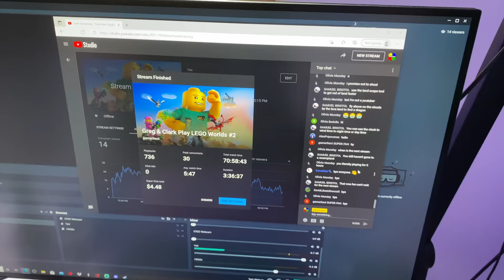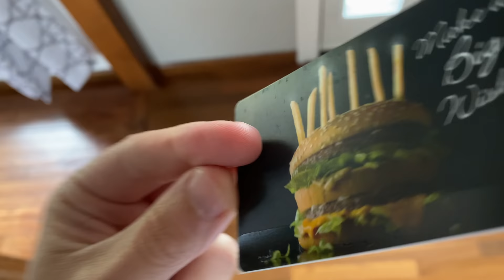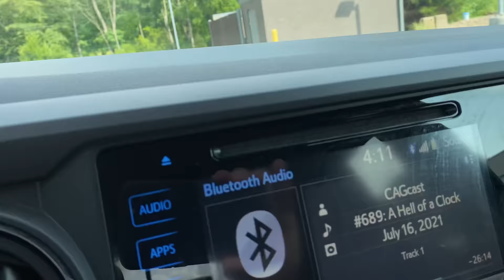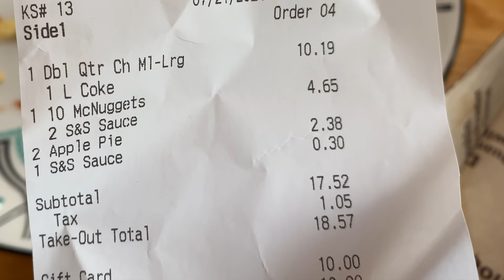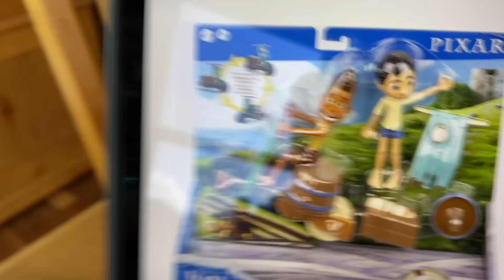Playing Games & Eating McDonalds | Guys Week Day 3